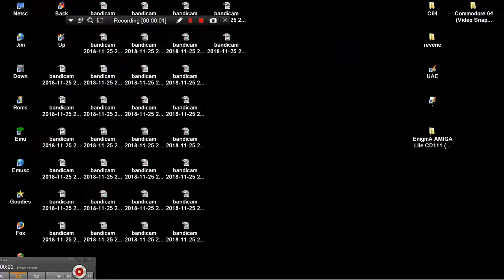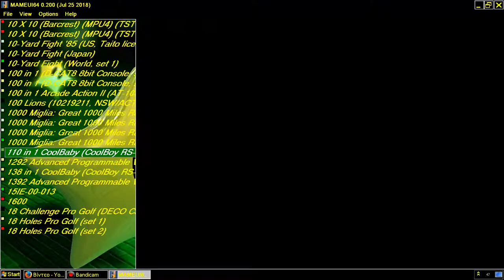ARCADE MACHINES MAME B WINGS OF 110 IN 1 COOLBABY COOLBOY RS 1S NES ENHANCED